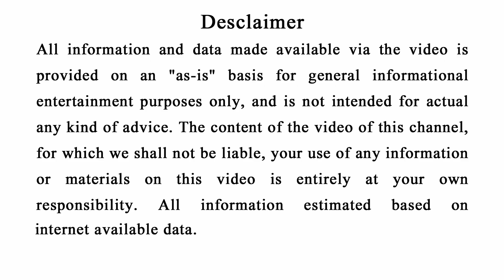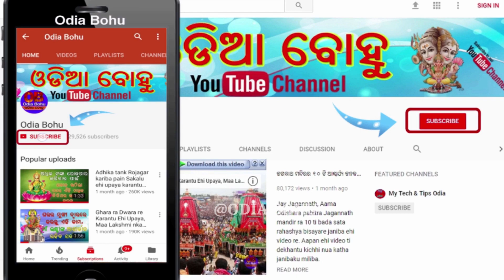ପବିତ୍ର ଗଣେଶ ପୁଜା | ଚମକିବ ଏହି ରାଶିର ଭାଗ୍ୟ | Ganesh puja 2022